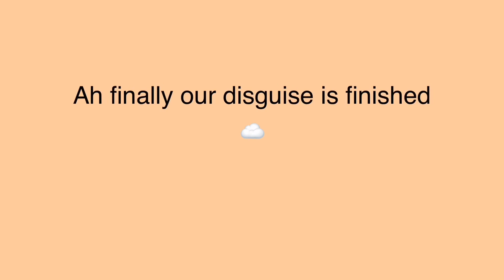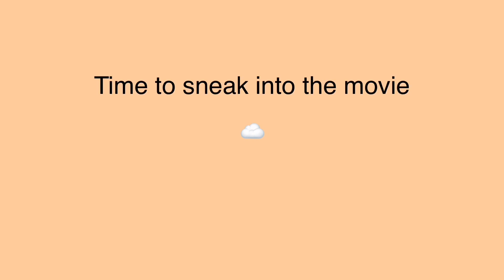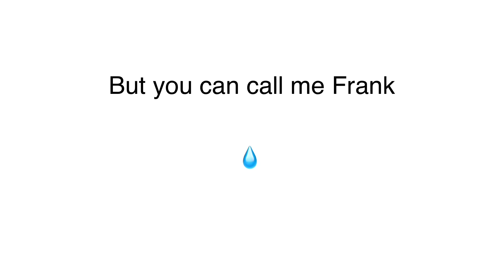School water cycle video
Chocolate milk is the better drink X3